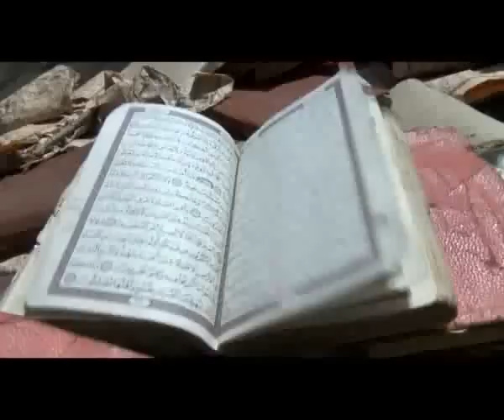Un Daraa ouvert à l'apprentissage de la langue francaise